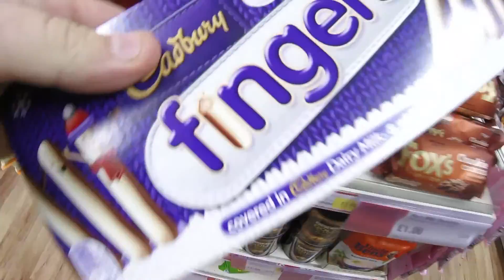She's in the vlog!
An amazing Sunday with my favourite human in the world. And she's finally in the vlog!